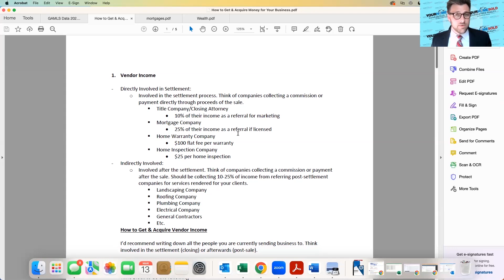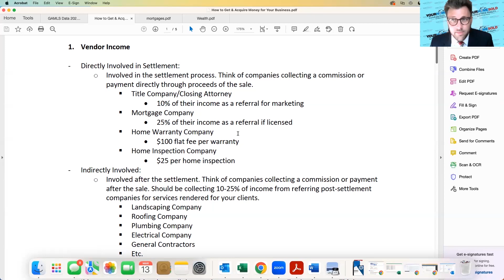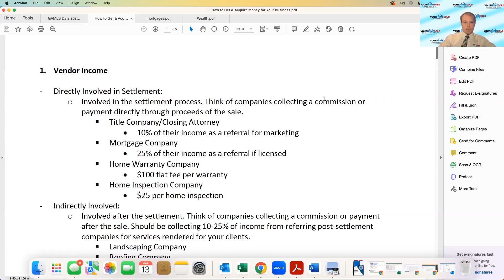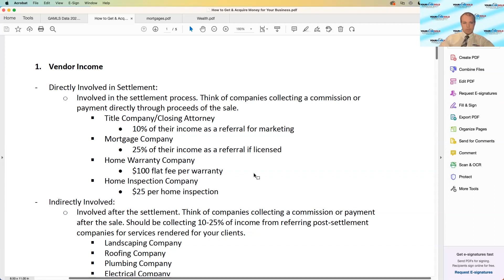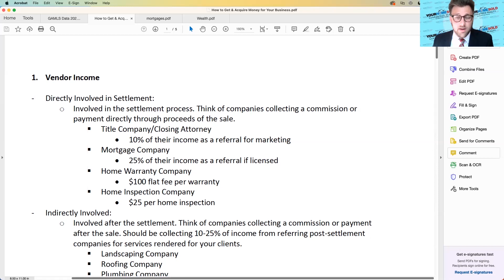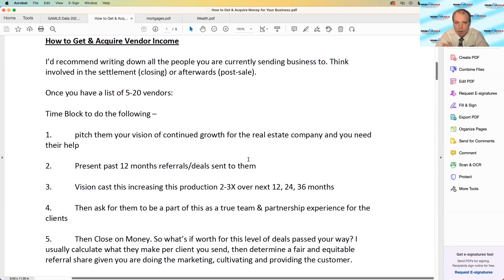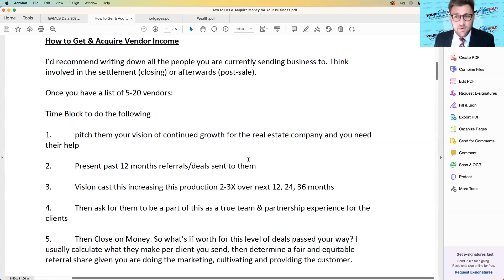Vendor Income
Schedule Your Free ‘Cut Through the Crap and Build a Sellable Business Asset Call’ Now